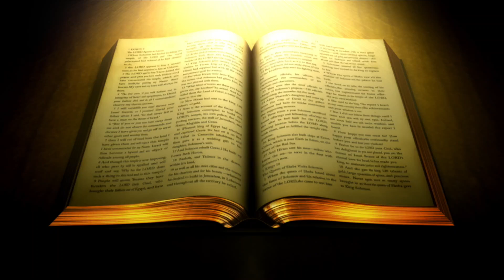A CONCEALED ENVIRONMENT 3 RESPONSIBILITY VS FUN HD 1080p